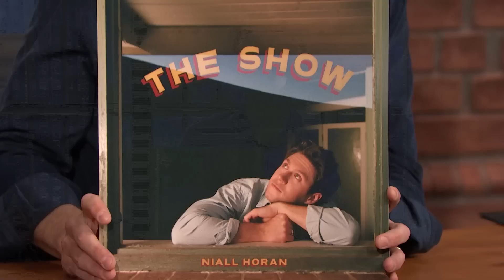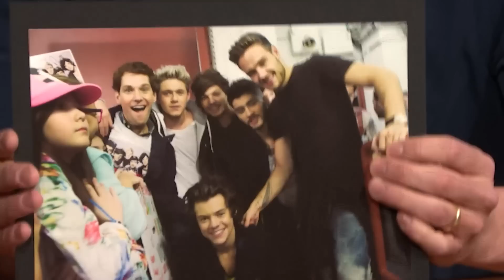Niall Horan Dishes on His Album The Show and Working with Blake Shelton on The Voice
Niall Horan talks about appearing on Saturday Night Live with Paul Rudd as the host, what went into creating his album The Show and starring on The Voice.

Niall Horan Dishes on His Album The Show and Working with Blake Shelton on The Voice - Late Night with Seth Meyers